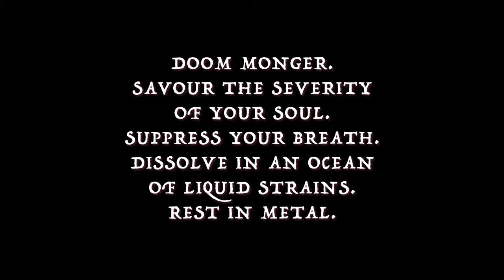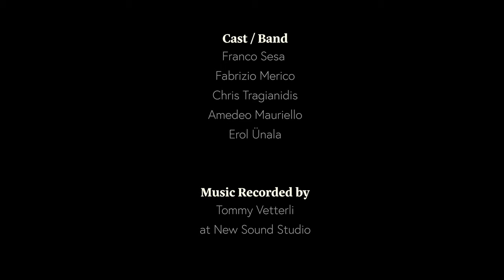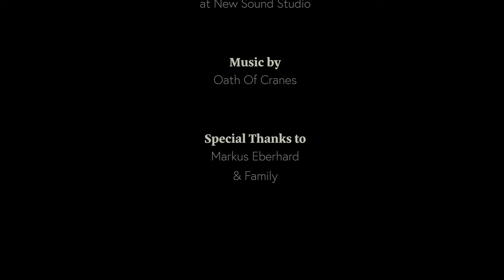OATH OF CRANES - YAMA - Sacrifice Of Introspection (Official Music Video)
YAMA - Sacrifice Of Introspection - Official Music Video
from the Album "The Unsung Mantras" by OATH OF CRANES
recorded at New Sound Studio by Tommy Vetterli

VIDEO CREDITS:

WRITTEN BY: Franco Sesa
DIRECTED BY: Franco Sesa & Fabrizio Merico
CAMERA OPERATOR: Fabrizio Merico, Ravi Böhler
EDITING BY: Fabrizio Merico
EQUIPMENT BY: Master Shot Pictures: Eric Dardelet & Fabrizio Merico
SPECIAL THANKS TO: Markus Eberhard & Family

BAND:
VOCALS: Fabrizio Merico
DRUMS: Franco Sesa
GUITARS: Chris Tragianidis & Erol Ünala
BASS: Amedeo Mauriello
KEY & EFFECTS: Sven Gryspeerdt

LYRICS:
Yama

With my will
I will lie down

Hookers and thieves
They teach you how to live down here

Lie down
Die now

I can’t find my way to live
I stand in my way

Show me my face before I was born

Yama